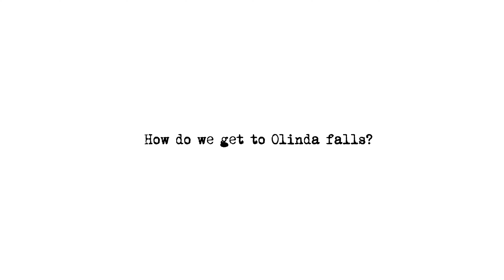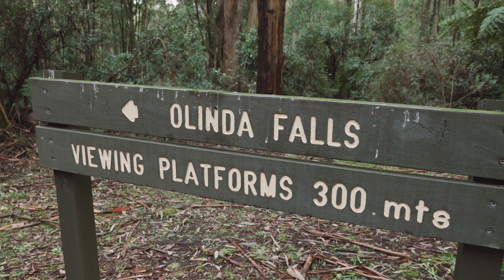Olinda Falls, Victoria, Australia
*Olinda Falls, Victoria, Australia - A Day Trip From Melbourne for everybody (and families)*

Olinda Falls in the Dandenong Ranges is about one hour's drive from Melbourne. Wonderful for a family day trip from Melbourne. The falls are a short shady walk under the cool rain forest canopy.

It is an easy 800 metre walk for families with small children. It is a beautiful green walk to the falls but, let's face it, they're not the most spectacular falls in the world. Iguazu should feel pretty safe with its mantle as one of the world's most scenic falls. Even Turpins Falls, check out last video, north of Melbourne makes this one look little more than a splash and trickle.

However as a destination for a bush walk and to get a taste of the great Aussie bush it is a day well spent. Because of its accessibility from Melbourne the lower reaches of the Dandenong Ranges National Park can overflow with visitors so just keep driving for a few minutes more to get to the Olinda Falls reserve. It won't be anywhere near as crowded and you will be rewarded with seeing some of the largest trees in the world - the mountain ash.

*The gear*
The camera:
Panasonic Lumix GH5
The Lens:
Panasonic LUMIX G X Vario 12-35mm f/2.8
The gorilla pod:
Joby GorillaPod 5K Kit Tripod